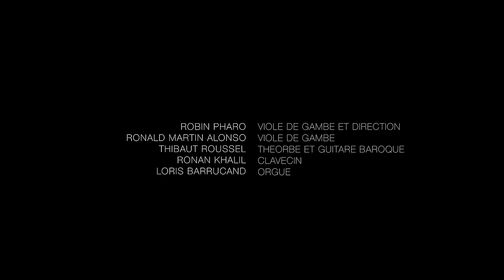Robin Pharo // L'Anonyme Parisien - Pièces pour viole de gambe de Charles Dollé - Paraty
L' Anonyme Parisien

À paraître chez le label Paraty, le 21 octobre 2016 (enregistré du 4 au 7 avril 2016 dans l'église luthérienne Saint-Pierre, 55 rue Manin, 75019 Paris).

Prélude et Tambourin - Suite en La Majeur
Pièces pour viole de gambe avec la basse continue publiées en 1737 et composées par Charles Dollé (ca. 1710 - ca. 1755).

Robin Pharo - viole de gambe et direction
Ronald Martin Alonso - viole de gambe
Thibaut Roussel - théorbe et guitare baroque
Ronan Khalil - clavecin
Loris Barrucand - orgue
Victor Toussaint - réalisation
Mathilde Genas - ingénieure du son

[Viole de gambe  : basse de viole de gambe à 7 cordes, de Judith Kraft (Paris, 2012) d'après un modèle de Guillaume Barbey (1687) / Archet de Pierre Patigny
Viole de gambe - continuo : basse de viole à 7 cordes de François Danger (Rouen, 2006) d’après un modèle de Nicolas Bertrand (XVIIème siècle) / Archet d’Eduardo Gorr
Clavecin : copie de Henri Hemsch réalisée par Thomas and Barbara Wolf en 1978
Théorbe : fabriqué par Maurice Ottiger (Aux Paccots, Suisse, 2010), d'après un modèle de Tieffenbrucker
Guitare baroque : copie d’un instrument de Stradivari réalisée par Stephen Murphy (1997)
Orgue positif : deux jeux (composé d'un Bourdon de 8' et d'un Bourdon / Flûte de 4') construit par Etienne Fouss (2005)]

Vidéo réalisée le 6 juin 2016 dans le salon de l'hôtel de Guines, 51 rue de Visien, 92400 Courbevoie (classé monument historique et réalisé par l'architecte, décorateur et sculpteur d'ornements Jean-Baptiste Boiston, en collaboration avec l'architecte Forestier).

Avec le soutien des Fonds Pierre-Bassot, du FCM, de l'ADAMI, de l'association Jeunes Talent, du label Paraty ainsi que de l'association Près de votre oreille.